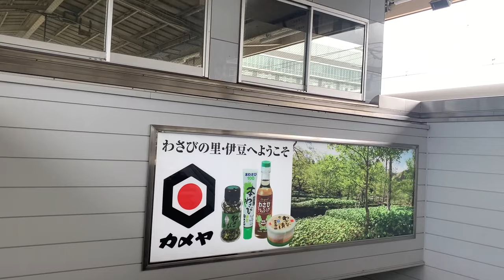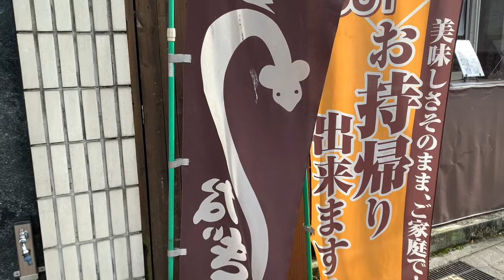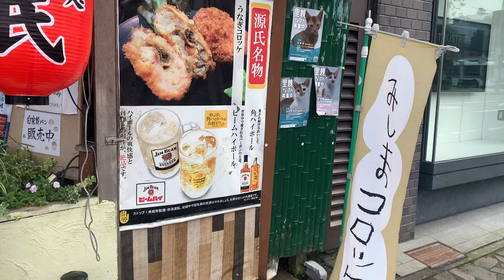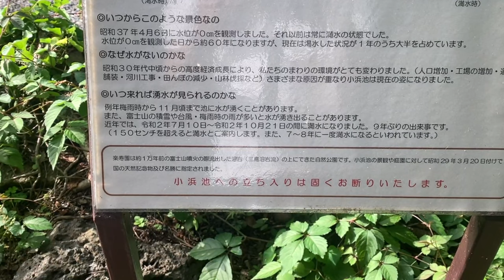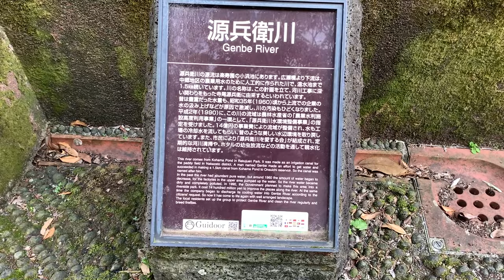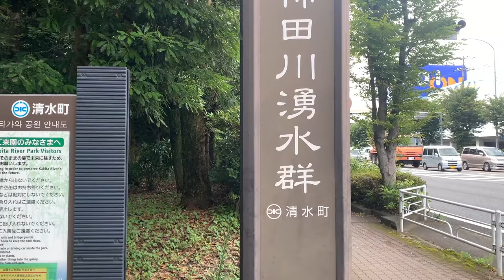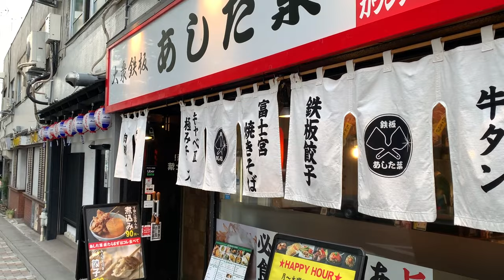【まるで異世界？】静岡県「三島駅」周辺を散策！美しすぎた水のエリア、観光地、独特な都市形成が興味深かった！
静岡県東部、伊豆半島の入り口にある三島市。
富士山の綺麗な水が湧き出る都市でもあります。
そんな水の都、三島を散策して、観光スポットを巡ります。
また水が綺麗だからこそある名産も紹介していこうと思います。